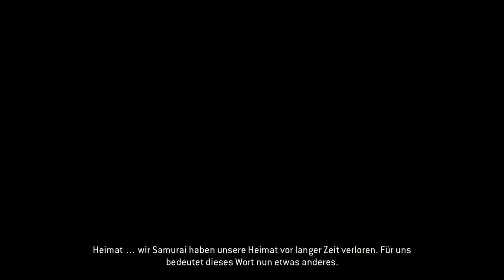SAMURAI CAMPAIGN!!! - Let's Play For Honor - Deutsch German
Heute gibt es das große Finale von for Honor! Die Samurai Kampagne ist gleichzeitig der Höhepunkt des Spiels.
Als Orochi einen wir erst die Samurai und dann kämpfen wir gegen Apollyon.

►►►ÜBER DAS SPIEL:

Name: For Honor
Entwickler: Ubisoft Montreal
Publisher: Ubisoft
Erschienen: 14. Februar 2017
Plattform: PC
Genre: Action-Rollenspiel, Hack & Slay

►►► Dies war "Let's Play For Honor" von und mit ChewiFilms. Vielen Dank für's Zuschauen und bis zum nächsten Mal!